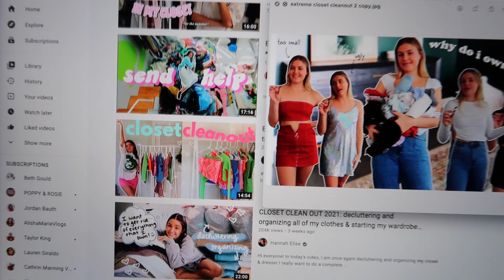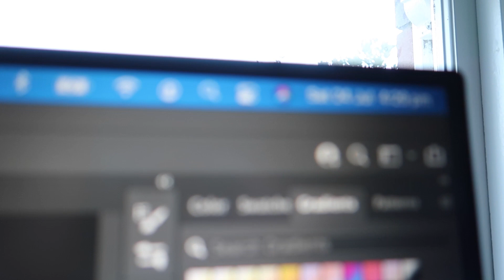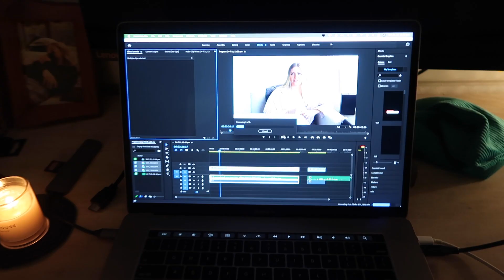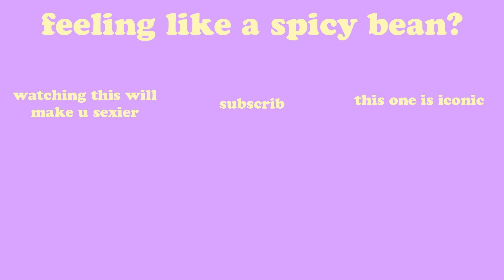life is weird atm | sydney lockdown vlog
hi spicy beans. life is weird atm. i'm sending you all so much love & i'm sending you a bit of extra love if you're in lockdown too 💖

✲ LET'S BE BEST FRIENDS 4EVA ✲

- canon 90d (sit down vids)
- main lens Sigma 18-35mm
- canon g7x ii (vlogging)
- lav microphone (you need a dongle if using an iphone)